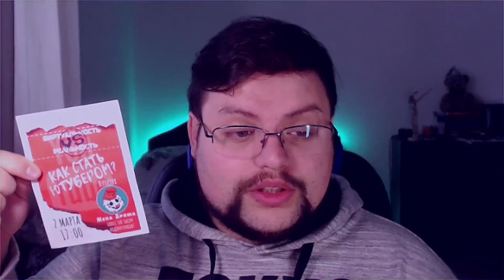Дрожа приглашает на встречу. [Как стать ютубером? Виртуальность VS реальности]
Дрожа приглашает вас на встречу на которой он будет. Виртуальность VS реальность. Как стать юутубером?
Мероприятие состоится по адресу: г. Санкт-Петербург. Ул. Шотмана 7 корпус 1. В 17:00.